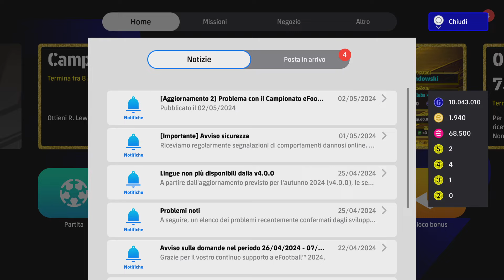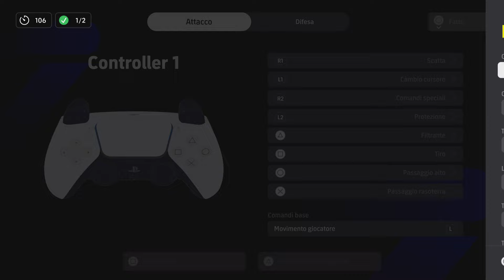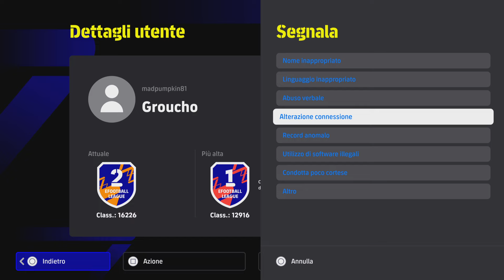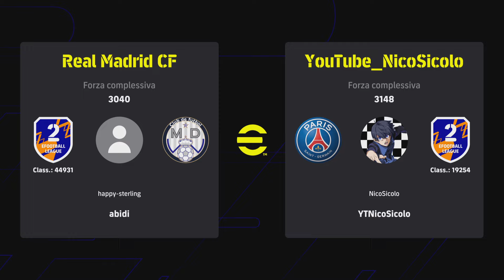eFootball 2024 DREAM TEAM - ‼️CHI DIFENDE ANCORA QUESTO GAMEPLAY MARCIO,SI DEVE VERGOGNARE_RTD1️⃣‼️